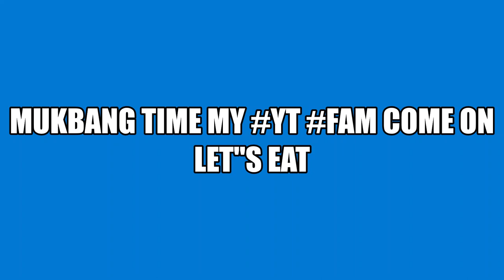SPINACH SALAD WITH TURKEY MEAT IN MY SALAD ENJOY THIS VIDEO